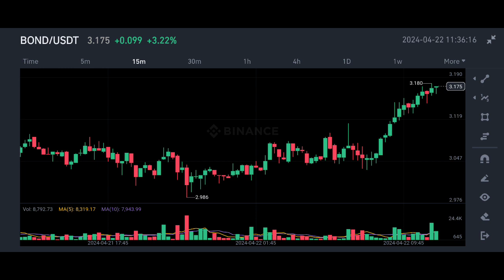Bond Coin price prediction | Barnbridge price prediction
✅ Spot Trade &
📈  Futures Trade